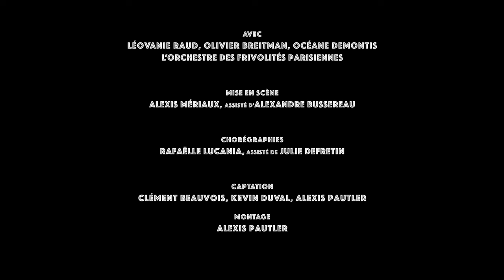Le Chœur de Pierre Babolat - Movie In My Mind - Teaser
Revivez les meilleurs moments du spectacle du Chœur de Pierre Babolat : Movie in my Mind, Palais des Congrès de Paris le 26 juin 2023.
Production : Babolat Chorus
Orchestre des Frivolités Parisiennes dirigé par Pierre Babolat
Mise en scène : Alexis Mériaux
Chorégraphies : Raffaële Lucania
Orchestrations : Nicolas Del Gallo, Didier Benetti, Antoine Lefort
Avec Léovanie Raud, Océane Demontis, Olivier Breitman